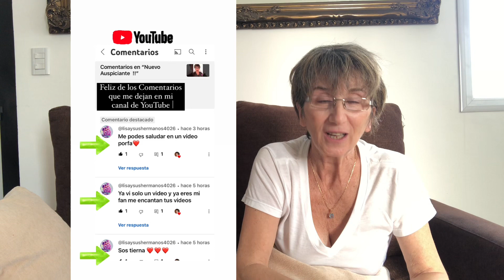Adelanto de Próximas Crónicas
Próximas Crónicas en el mes de Junio en Adelante